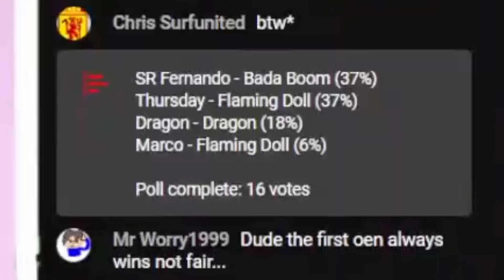Subway Surfers | KDBBM vs Marco Masri | Mystery Hurdles Challenge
00:00 - Intro
02:00 - 1st Try
05:27 - Taking Votes
06:09 - 2nd Try
08:17 - 3rd Try
12:00 - Outro

New video on MONDAY & THURSDAY - Live Stream Every Weekend

~ Live while we're young! 🔥♥